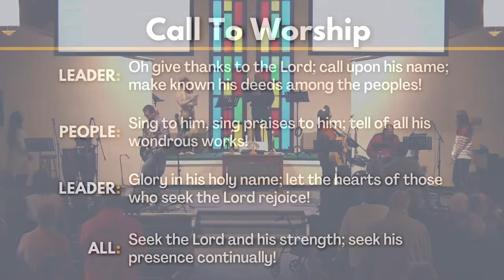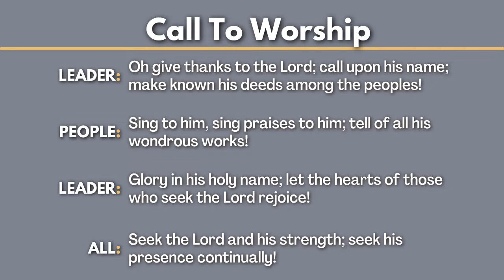Obligation or Devotion 111322